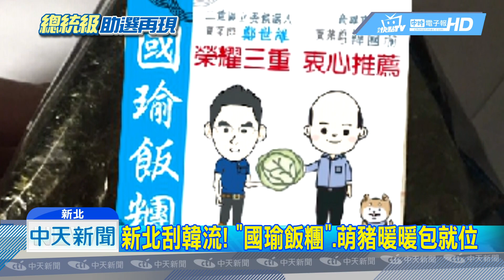20190222中天新聞 三重賣菜郎造勢！ 「禿、燕、漢」2/23新北合體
新北市立委參選人鄭世維，睽違多年再當「電視購物主持人」，力推「Q版賣菜郎T恤」；23號更找來「禿子燕子漢子」，韓國瑜、盧秀燕、侯友宜聯合造勢，這也是三人首度在北台灣合體，而「韓流」攤販也將跟北上，「國瑜飯糰」更是還沒開賣就掀話題，連力挺韓國瑜的「荒謬大師」沈玉琳，也來拍影片加持、笑果十足，更透過命理師詹惟中「測字」，測出好兆頭。